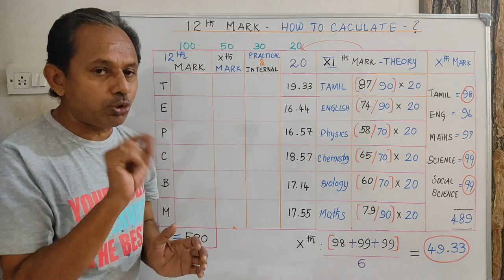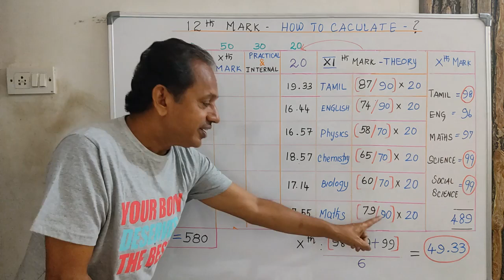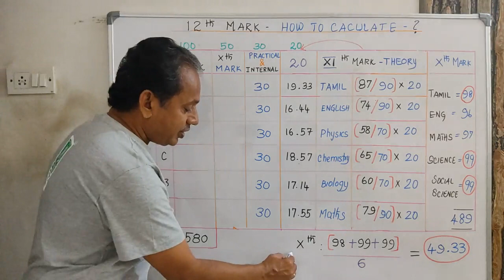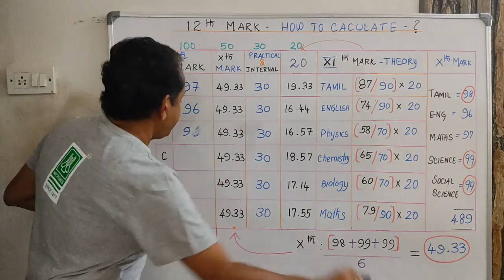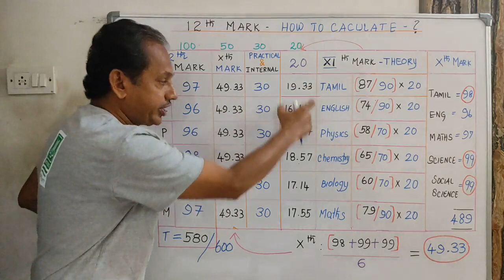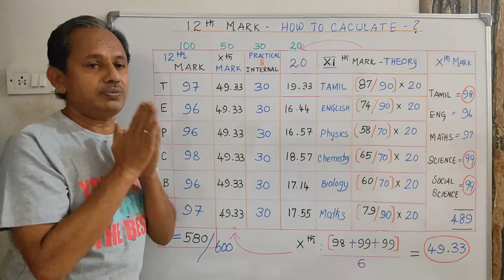How to Calculate 12th Mark in Tamilnadu? | 12th Mark Calculation in State Board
#+2markcalculationintamilnadu
#+2markcalculation